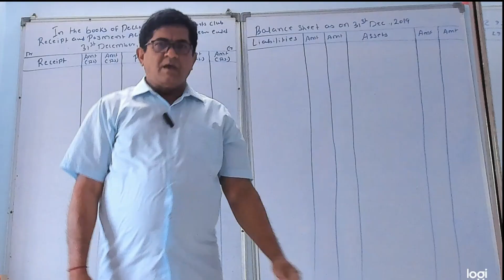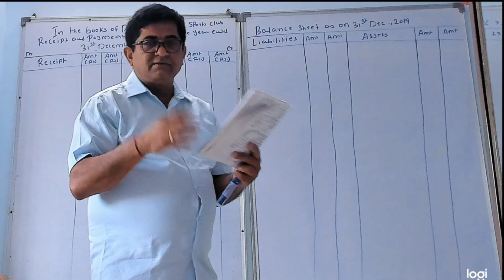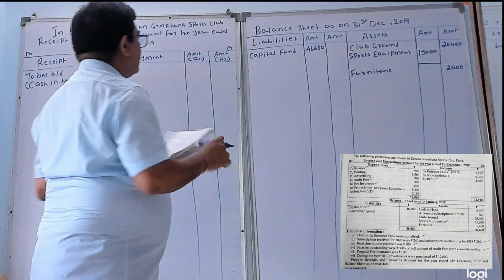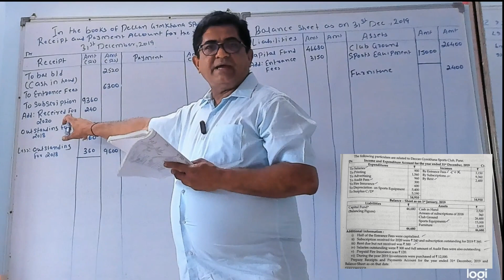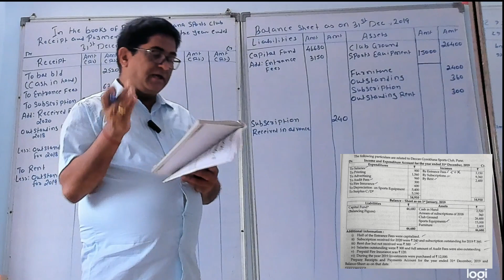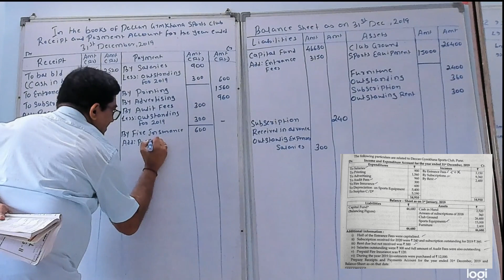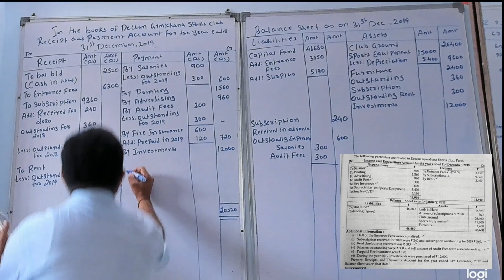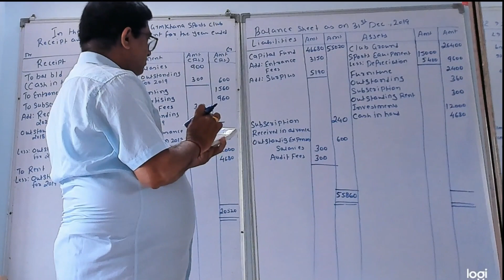How to Prepare Receipts and Payment Accounts Accounting for Charitable Institution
HELLO EVERYONE !!!

WELCOME TO THE ANOTHER VIDEO😊

I HOPE THIS VIDFEO HELPS.

YOURS TRUELY
NIKHIL JOSHI
ACME COMMERCE ACADEMY